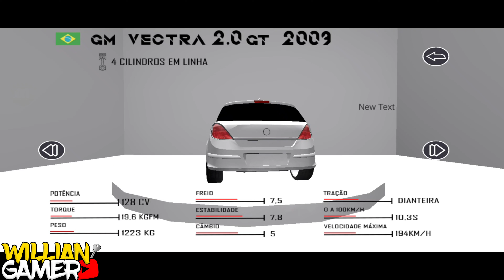NOVO JOGO DE CARROS ANTIGOS BRASILEIROS